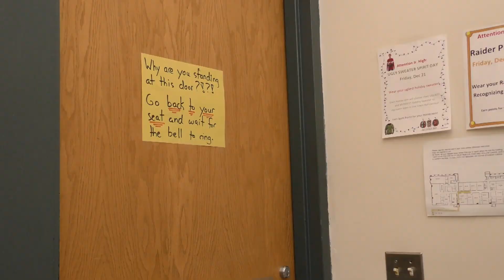December 18, 2018